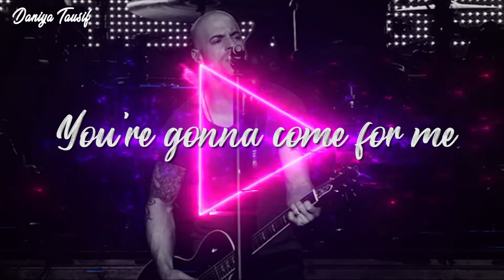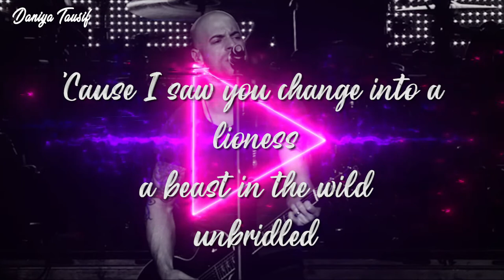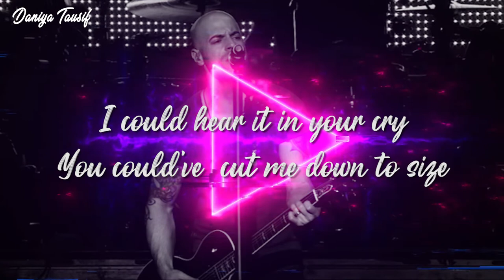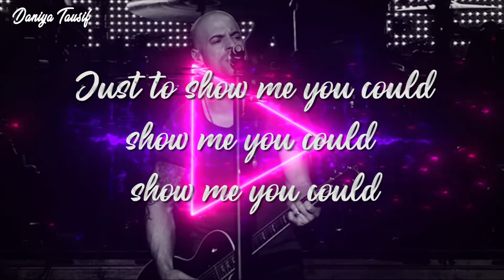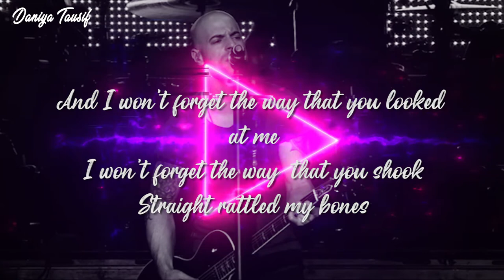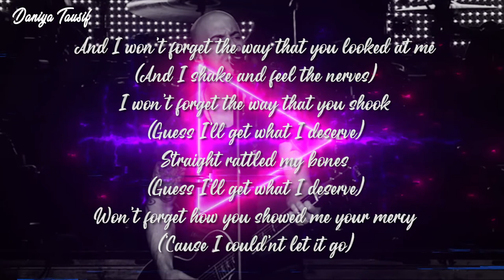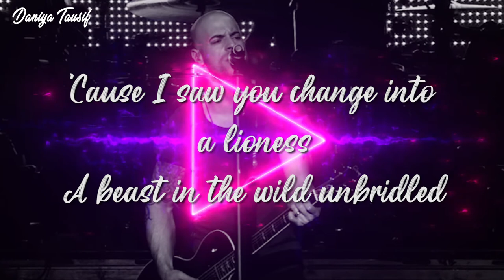Daughtry - Lioness (Lyrics)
Title: Daughtry - "Lioness" (Lyrics) | Unleashing the Power of Raw Emotion

Description:
🎶 Immerse yourself in the soul-stirring lyrics of Daughtry's latest hit, "Lioness." 🦁✨ Join me on an emotional journey as I unravel the poetic depth and powerful narrative behind this captivating song. 🎤

📖 In this lyric video, I've meticulously synchronized the lyrics to the music, allowing you to connect with every heartfelt word and soaring melody. Chris Daughtry's evocative vocals coupled with the poignant lyrics create a sonic experience that resonates with the essence of strength, resilience, and self-discovery.

🌌 "Lioness" explores the untamed spirit within, awakening the courage to face challenges head-on and embrace the wild, unbridled aspects of our identity. As you listen, let the music guide you through a cascade of emotions, igniting a fire within that empowers you to conquer your own journey.

🎥 Press play, dive into the world of "Lioness," and let the music weave its magic. 🎶✨

lioness daughtry
daughtry lioness
daughtry lioness live
lioness daughtry lyrics
daughtry lioness
daughtry lioness live
daughtry lioness acoustic
daughtry lioness reaction
daughtry lioness karaoke
daughtry lioness nightcore
daughtry lioness cover
daughtry lioness audio
daughtry lioness slowed
daughtry lioness tradução
daughtry lioness español
daughtry lioness instrumental
daughtry lioness letra español
lioness daughtry
lioness daughtry lyrics
lioness daughtry live
lioness daughtry cover
lioness daughtry karaoke
lioness daughtry letra español
lioness daughtry tradução
lioness daughtry acoustic
lioness daughtry reaction
lioness daughtry nightcore
lioness daughtry slowed
lioness daughtry audio
lioness daughtry español